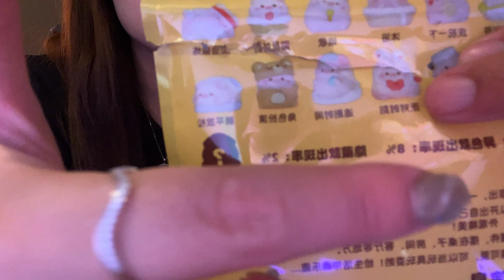ASMR with my boyfriend (blindbox unboxing, tapping, scratching ...)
-Google